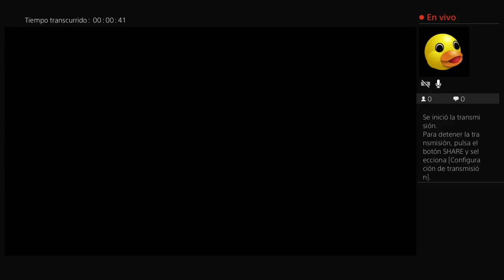El mike en vivo